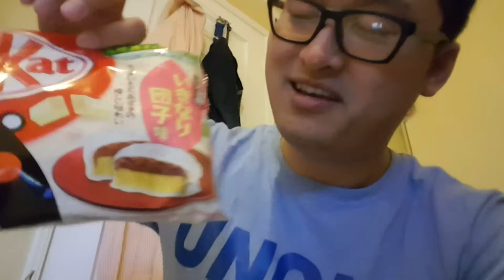Vlog 5 - First Week at Holberton. Tech Bootcamp Recap. Weekend Time. Baby Liam. Library. Family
Start out driving. Talking. Spent Saturday at the Library in San Mateo.
3:15 Wonderful I think in Millbrae. Or the place next to it? All I know is its the hot Chinese food that make dat bootyhole spicy.
3:28 Next day. Sunday. She practiced driving. We went to Tanfo.
5:35 Recap with Liam.
8:36 No more Liam. More recap. Reflection a bit.
16:59 Red Robins with Liam. Slap his booty. I ATE SO MUUUCH
18:06 After the meal. Talking randomly.

Apply and if you get in, tell me. Say I referred you.

Expect lots of shots of SF, mostly downtown. Lots of rambling. I go on random tangents. GF will occasionally pop up and her bun will be in my shot. Hair bun not bun buns.

Anything I say, do, post, or edit does not reflect any negative ideas or impressions of my company, brand, or Holberton. I am completely at fault and take all responsibility. I hope nothing bad ever goes down though- foreal.

I have a Github, Twitter, IG, Twitch, Linkedin, Medium, every social media. Just find it if you wanna stalk.

I'm filming all this on a Samsung Galaxy 6 Active (Yes, from years ago) and editing with Shotcut.